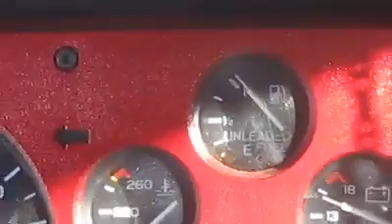2014 Blizzard cold start